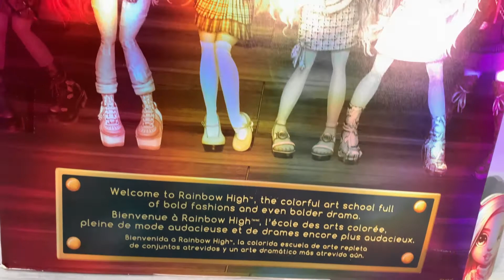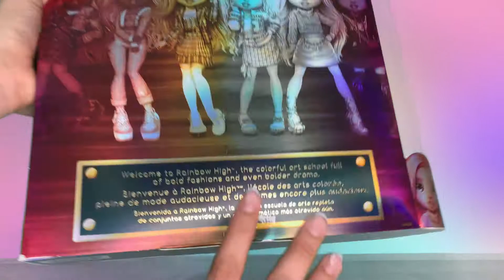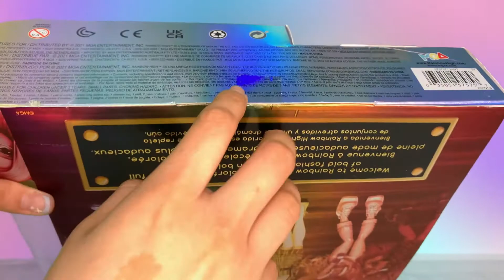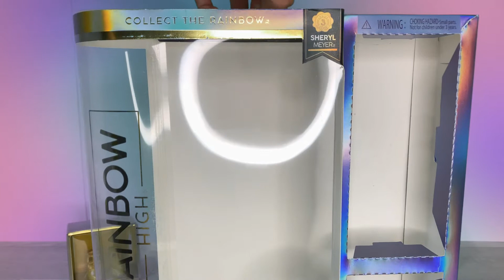Rainbow High Serie 3 - ⭐ Sheryl Meyer ⭐Reseña español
Gracias por estar en este nuevo video, el día de hoy tenemos a Sheryl Meyer, estudiante de Rainbow High, Sheryl se especializa en Diseño Textil ⭐ ella es acogedora, una gran amiga, un poco torpe y despistada y amante de los animales ⭐

IMPORTANTE: Este video esta dedicado esta adultos coleccionistas y personas que disfrutan este tipo de videos, si eres menor de edad, verlo en compañía de un adulto.